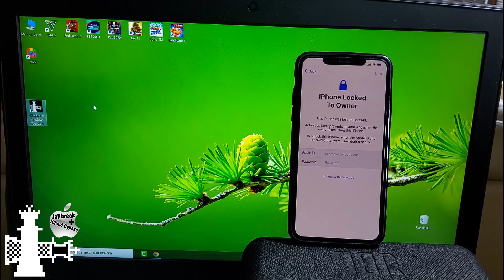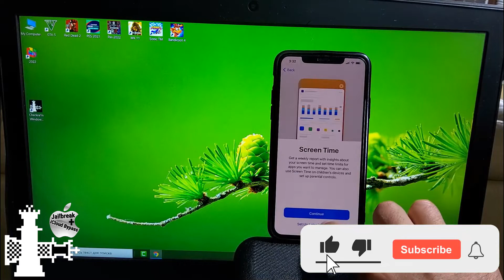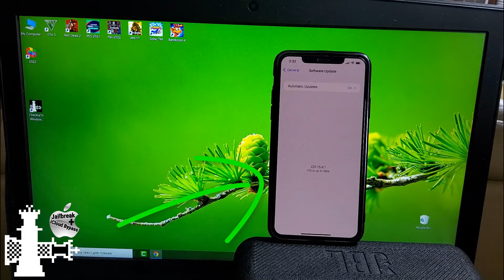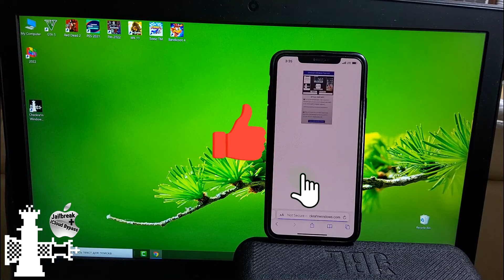Bypass iCloud Locked To Owner iPhone 11 Pro Max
Video & Thumbnail
HOW TO?
Title
Description
In this YouTube tutorial we use our Checkra1n Windows Tool v3.0 to fully Bypass iCloud Activation Lock on the NEW iOS 15.4.1 iPhone 12 Pro Max. As you can see after Bypass the device again has fully working functions with Calls, Cellular data and all Apple services support.

iOS 15.4.1 iCloud Unlock iPhone 11 Pro Max Bypass Activation Lock Removal 2022

Unlock iPad and iPhone 11 Pro Max with activation lock 2022

Checkra1n Windows Bypass iPhone 11 Pro Max iCloud Locked To Owner 2022

Checkra1n Bypass iCloud Locked To Owner iPhone 11 Pro Max 2022

CHECKRA1N iCloud Bypass iPhone 11 Pro Max Locked To Owner Removal 2022

iPhone 11 Pro Max iCloud Bypass iOS 15.4.1 Locked To Owner 2022

iCloud Unlock iPhone 11 Pro Max Locked To Owner Bypass 2022

Checkra1n Bypass iCloud iPhone 11 Pro Max Locked To Owner 2022